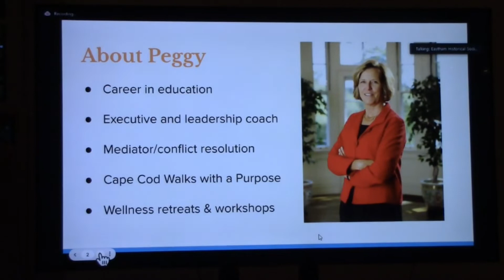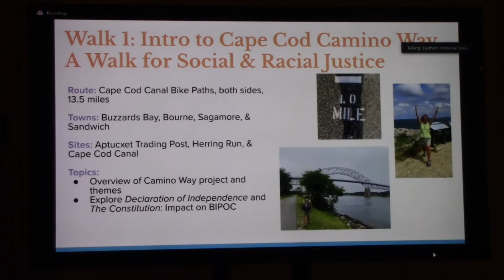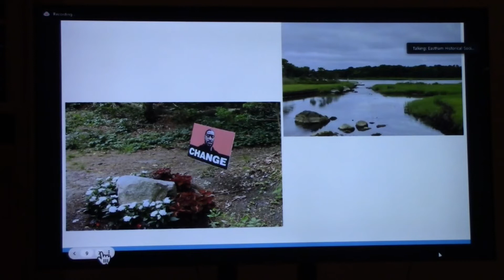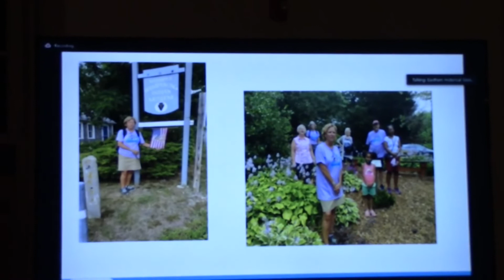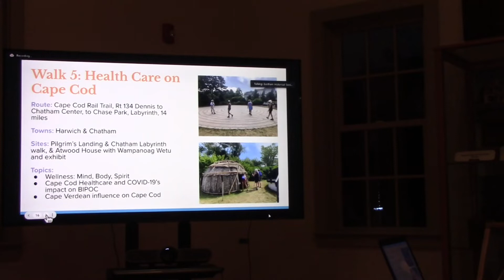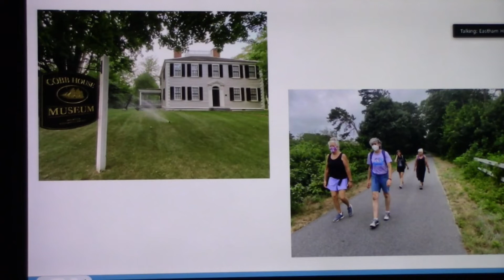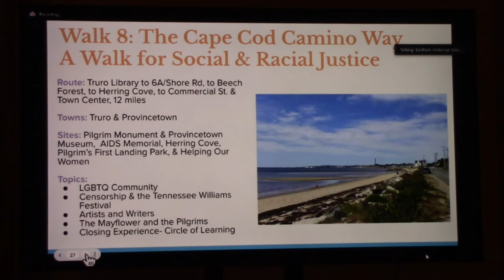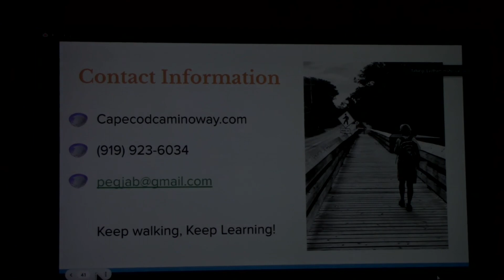Peggy Jablonski - Cape Cod Camino Way: History & Social Justice on Cape Cod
Eastham Historical Society and Peggy Jablonski Present
“Cape Cod Camino Way: History and Social Justice on Cape Cod”
This was an IN-PERSON presentation on Thursday, September 8, 2022 at the 1869 Schoolhouse Museum
25 Schoolhouse Road, Eastham, MA

Summary: The Cape Cod Camino Way explores history through the lens of social justice and brings the past to life with connections to current issues.  In this program, Peggy guides us as we "walk and talk" our way across Cape Cod to examine issues such as women and people of color in science, the Pilgrims and the Wampanoags, our Sea Captains and the connections to the Triangle Trade, and more.  The arts, environment, interesting people, and stories come to life as we learn more about the peninsula we visit or call home.

About Peggy Jablonski: Margaret (Peggy) Jablonski is an organizational consultant and coach who specializes in managing change, leadership development, and building effective organizations. Peggy works with colleges, nonprofits, and small businesses to foster a culture of success, develop authentic leaders, and strengthen diverse teams through interactive retreats, workshops, and individual coaching experiences. With two decades of consulting experience, she has guided faculty and staff from dozens of colleges to advance change, improve services, and implement transformational programs.